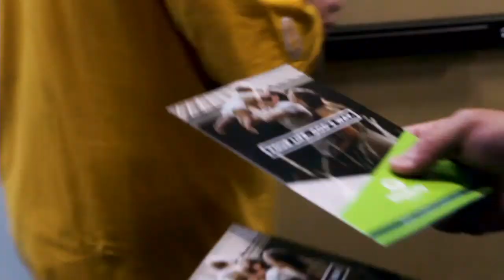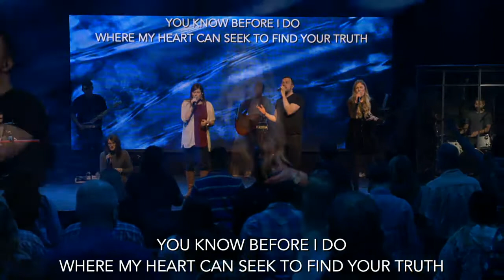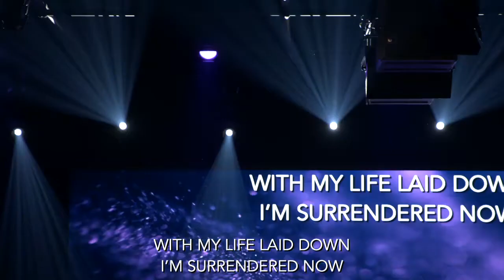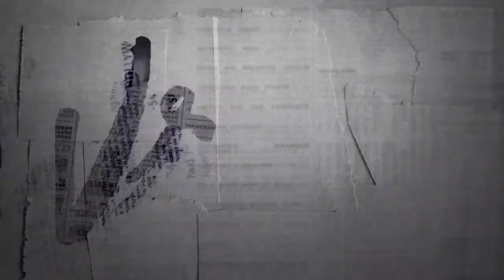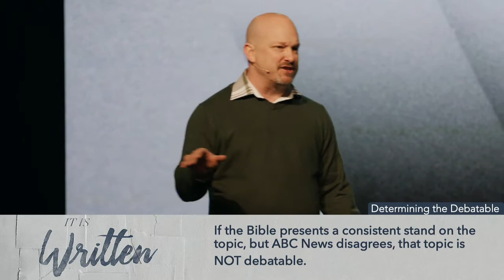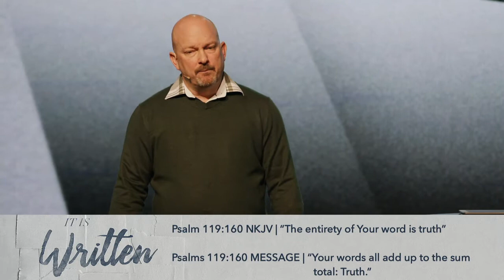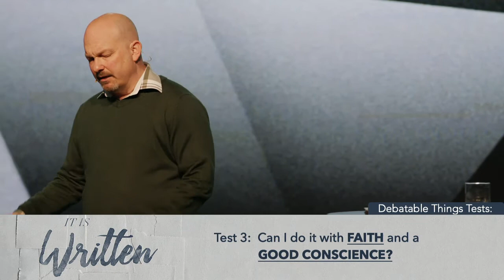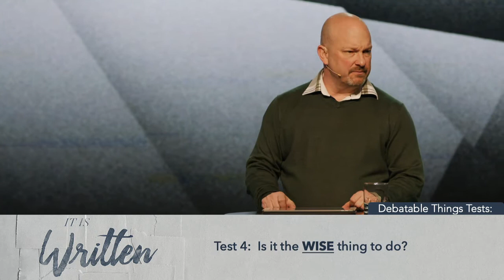02.02.20 | Debatable Things - Worship & Message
There are things Christians disagree about. How do we handle situations where people on both sides of an argument use the Bible and want to please God? Learn what to in this message by Pastor Jimmy Nimon. itiswrittenseries.

If you would like to give to support our ministry,